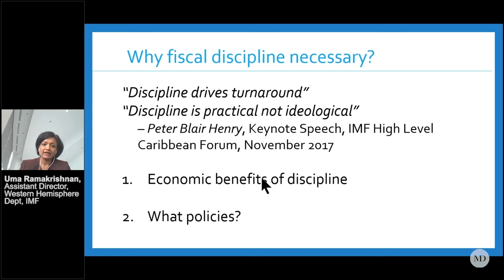Fiscal Discipline: A Cornerstone of Economic Resilience for the Caribbean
The IMF Assistant Director, Western Hemisphere Uma Ramakrishnan explains why fiscal discipline is key to a sustainable economic future, and outlines specific policies that address this need. Download the IMF book: Unleashing Growth and Strengthening Resilience in the Caribbean